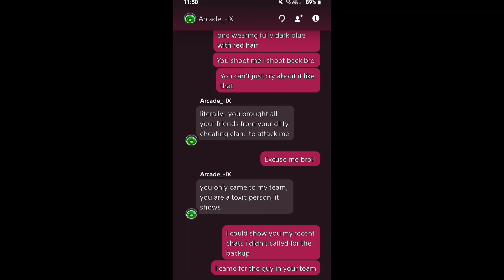WICKED-_W1TCH [STBH] VS Arcade_-IX